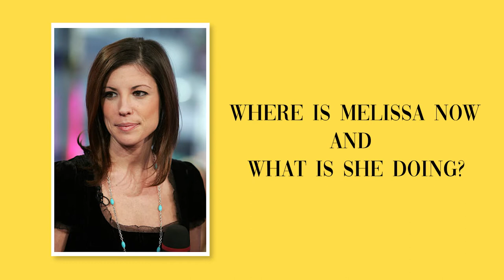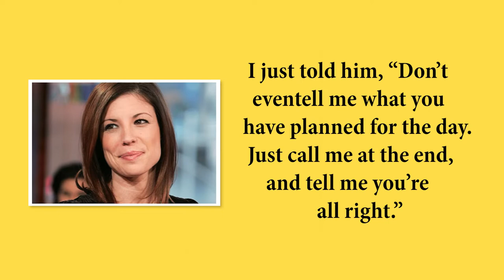Where is Missy Rothstein after her divorce with American stuntman Bam Margera? | Talks about BAM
In this video, I’ll show you Where is Missy Rothstein after her divorce with American stuntman Bam Margera? | Talks about BAM |

 Melissa Rothstein or Missy Rothstein as she is famously known is an American photographer and model. She gained fame when she got close to and engaged to Bam Margera who is a renowned American pro-skateboarder and stuntman. Their marriage could not stand the test of time and the couple divorced in 2012.

00:00 Intro
00:19 Where is Melissa now and what is she doing?
02:02 Bam and Missy’s Divorce
02:33 Missy Rothstein’s life post-divorce